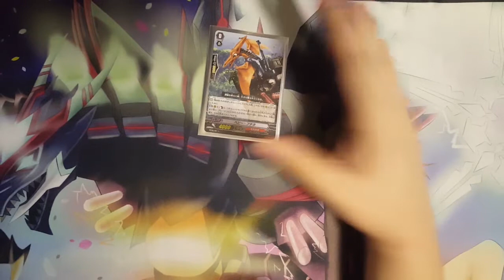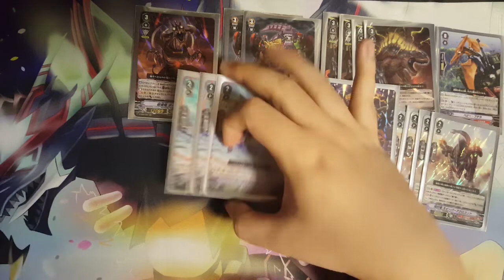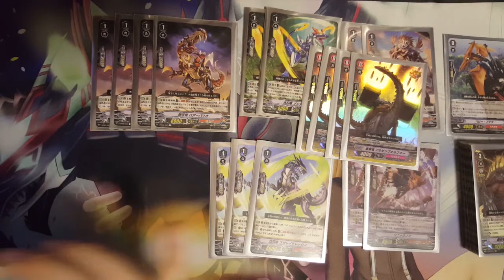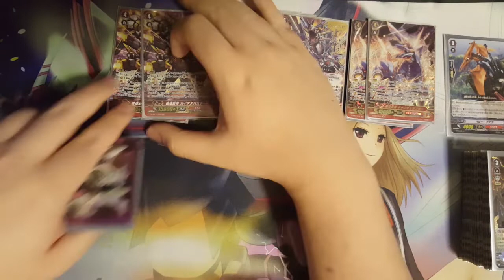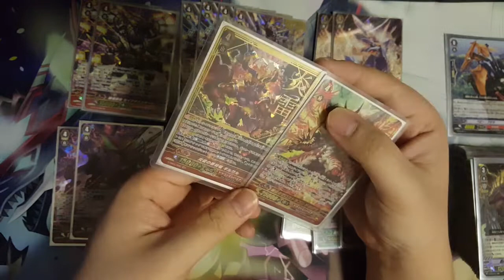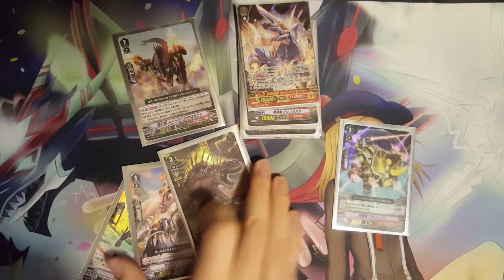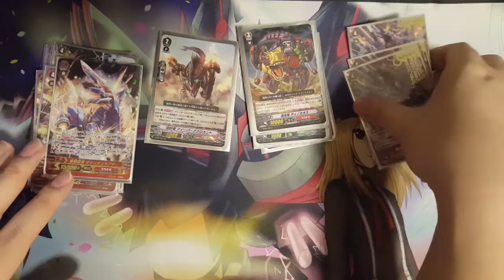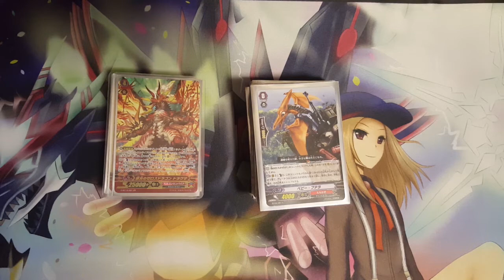CardFight!! ヴァンガード Tachikaze Deck Profile (Premium Standard)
Our next premium deck profile is Tachikaze! In this build we are putting speed as the key theme allowing you to win the game in high speed! Check it out!